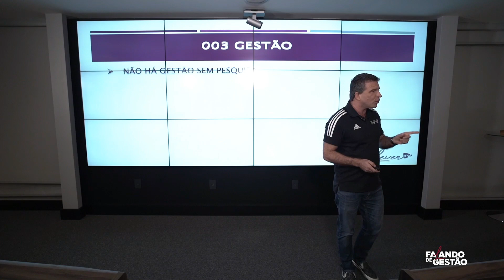LEVEN EXPLICA PORQUE NÃO PODE HAVER GESTÃO EFICIENTE SEM PESQUISA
Em mais um programa "FALANDO DE GESTÃO", Leven Siano explica porque pesquisas são tão importantes e indispensáveis para se fazer uma gestão eficiente.